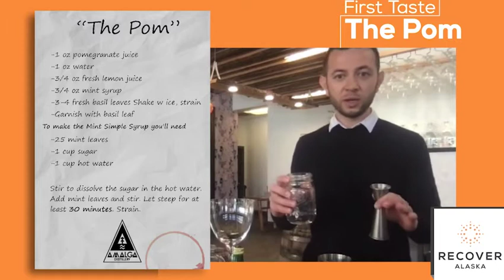Premiere of First Taste: Curious community conversations served with mocktails, Episode 1: The Pom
In episode one, join “Justin’s Alaska Eats” Justin Williams as he hosts guests musician Kat Moore and Day 001-star Andrew Aquino as they learn to make The Pom, an alcohol-free cocktail shaken and served at Almaga Distillery. While sipping and rating the featured drink, the cast discuss mocktails, drink culture, and life in Alaska with an added lens on Asian American and Pacific Islander Heritage Month.